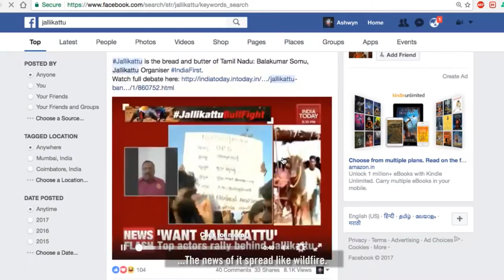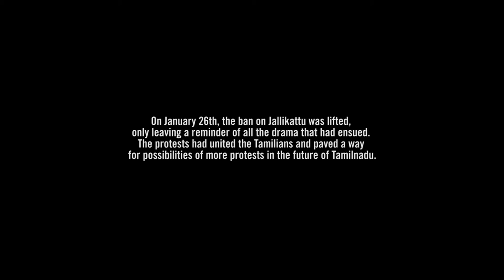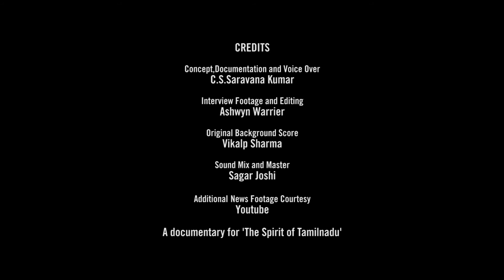Jallikattu Porattam: Through the eyes of Coimbatore - What really happened ?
Jallikattu Protests that began on 12 January 2017 all over Tamilnadu was a big game changer for the people of Tamil Nadu. It saw the support of more that 8 crore Tamil people all over the world. This documentary short is a perspective on the protest through the eyes of Coimbatore, the manchester city of Tamilnadu. The otherwise quiet and happy little city of Coimbatore was raging with Tamil patriotism when the issue was raised that the historical game of 'Jallikattu' was to be banned. This film shows the chronology of events from 12th January to 23rd January when the actual protests took place all over the state. It has certain interviews of the citizens who participated for the protest and their view on it. Originally made for the facebook page 'The Spirit of Tamilnadu', this documentary deals with an account of what really happened at that time in Tamilnadu.

Credits :

Concept, Documentation and Voice Over: C.S.Saravana Kumar
Interview Footage & Edititing : Ashwyn Warrier
Original Background Score : Vikalp Sharma
Sound Mix and Master : Sagar Joshi
Additional News Footage courtesy : Youtube
Photo on Thumbnail : C.S.Saravana Kumar

The news footage in this video is not owned by us but by the channels that showed the news and have publicised it on youtube.